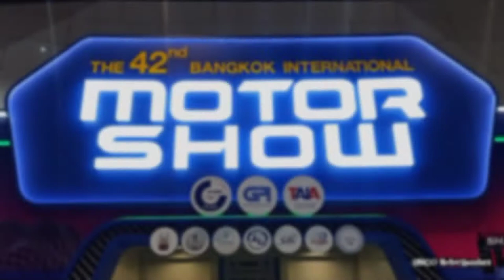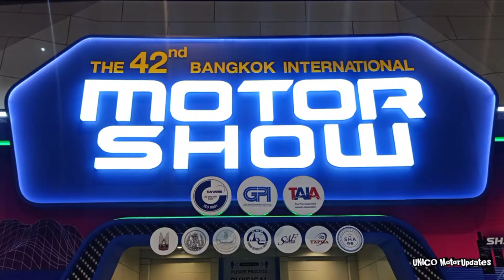2021 Yamaha MT - 09 | Motor Show | Walkaround | Thailand | Unico MotorUpdates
2021 Yamaha MT - 09 | Motor Show | Walkaround | Thailand | Unico MotorUpdates |

THE 42nd BANGKOK INTERNATIONAL MOTOR SHOW

This channel updates you for all new upcoming Motorcycle model.